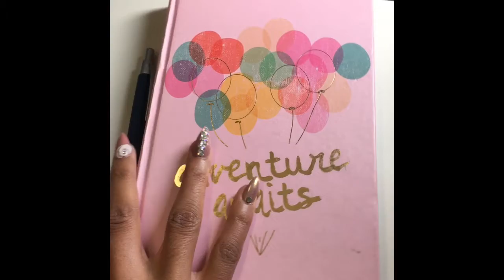The Mom Flight Attendant ~Unplanned layover~ VLOG Number 5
**The views and opinions included are those of my own and do not reflect nor mirror the views and opinions of the company that I am employed by**